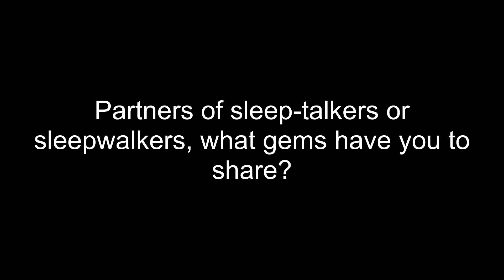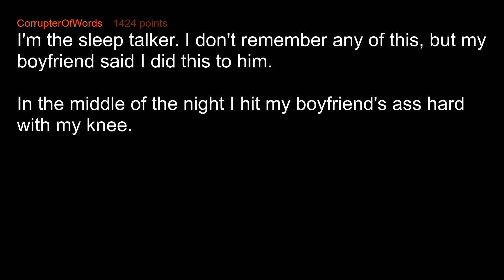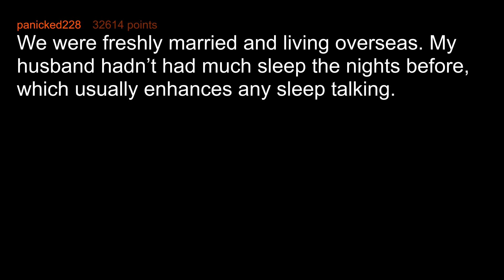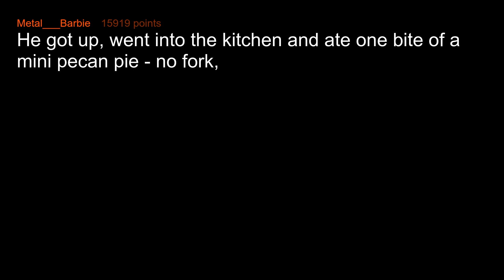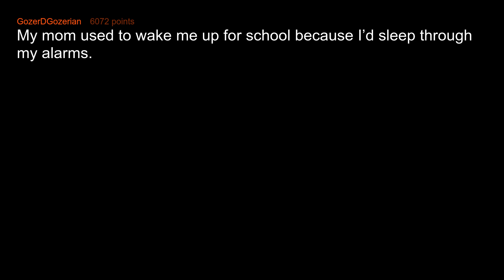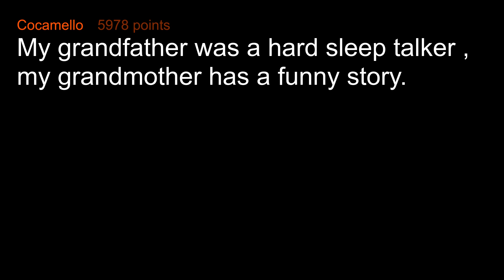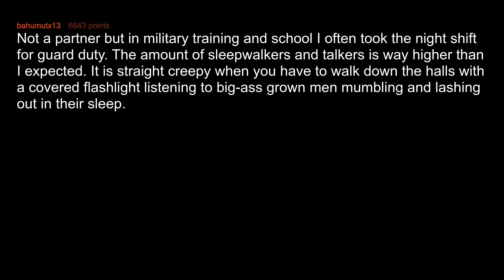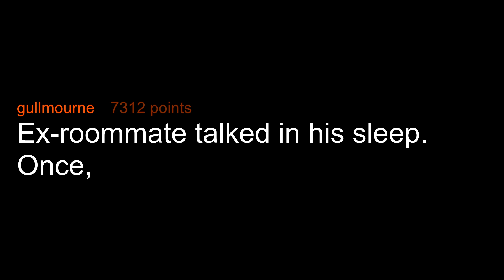What Has Your Partner Accidentally Revealed When Sleep Talking?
Partners of sleep-talkers or sleepwalkers, what gems have you to share?